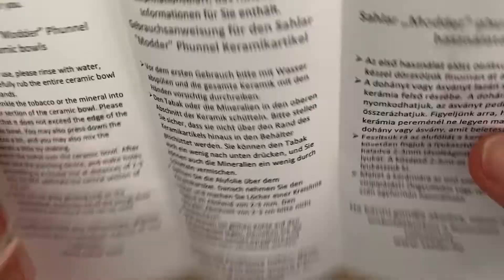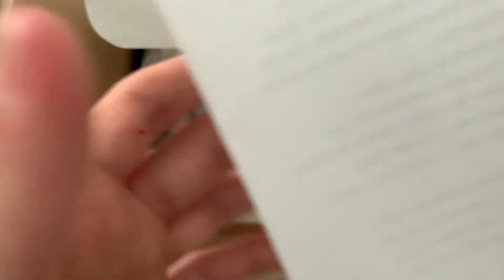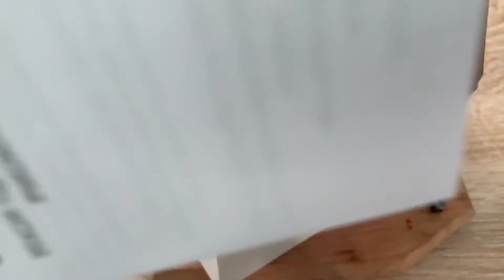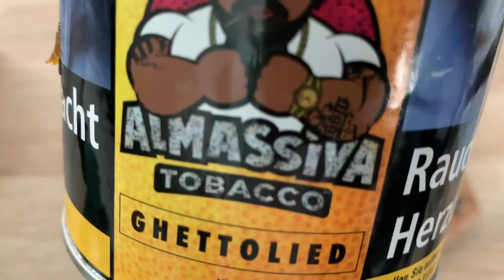Sahlar Modder kerámia teszt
Sahlar modder kerámia teszt. A videóba elmondok mindent a sahlar modder kerámiáról ami magyar termék. A termék 2020 ban is helytáll és jó minőségű kerámia. Ha kiváncsi vagy a részletekre nézd meg a videóm.

itt megtudjátok vásárolni a Sahlar Moddert több féle színben méretben és a sima Sahlart is. Köszönöm hogy velem voltál!